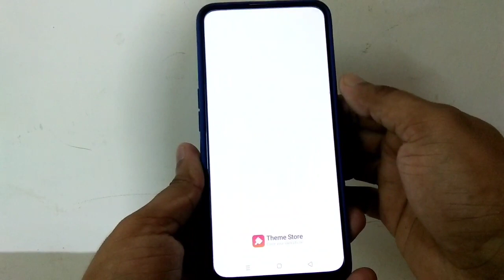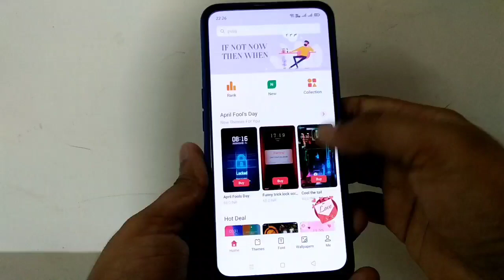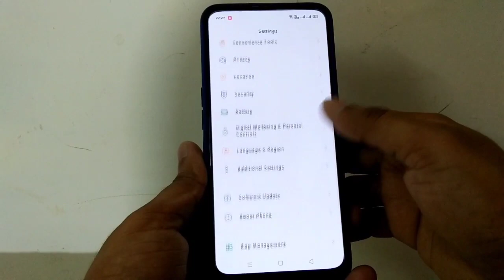How to Change Realme Font Style in One Click | Realme Phone ka Font Style kaise Change Kare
Dosto aaj ke is video me bataya gaya hai ki kaise aap apne realme phone ka font change kar sakte hai.

How to change font in realme phone
How to apply new font in realme device
How set new font in realme phones
How to set stylish font in realme phones
Realme phone ka font kaise change kare
Realme phone ka font kaise badle
Realme phone ka font kaise stylish banaye
Realme phone me stylish font ko kaise apply kare